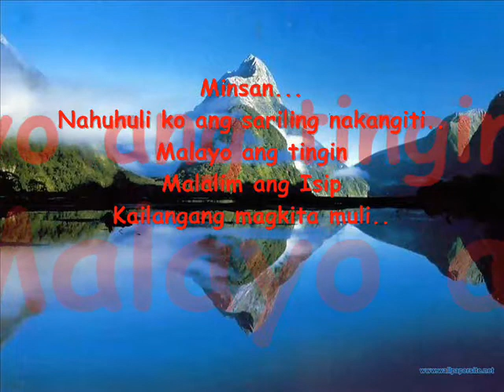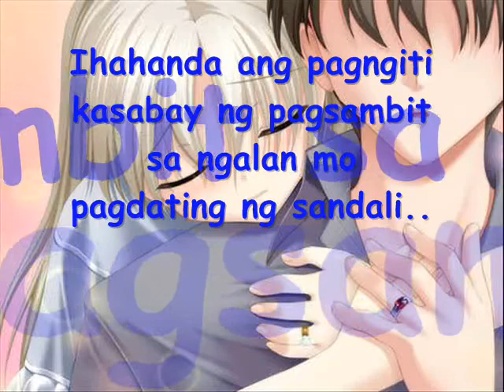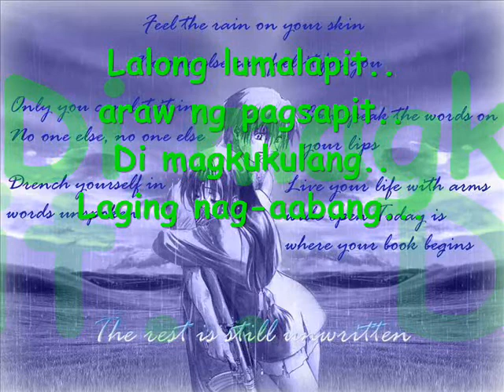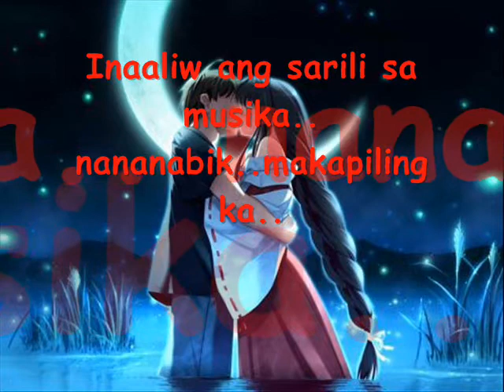Makapiling ka -Sponge Cola